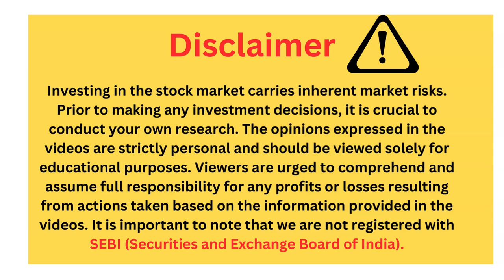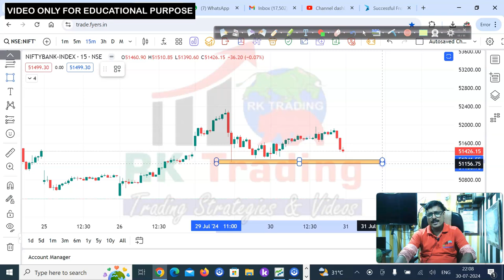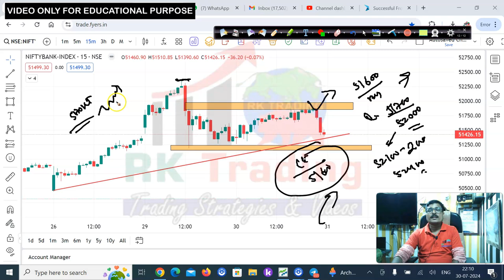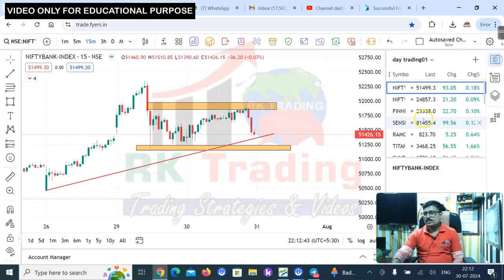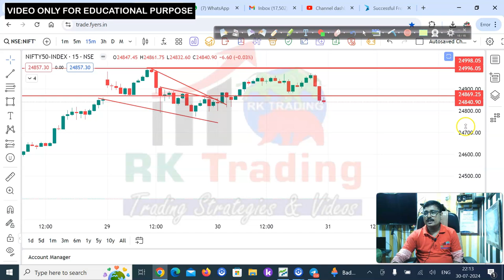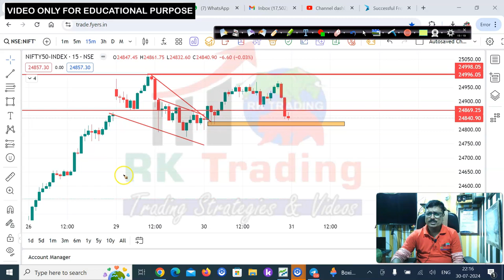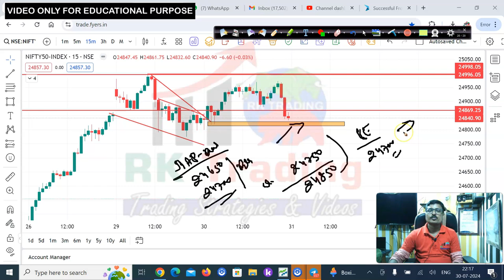Nifty & Banknifty Prediction for Tomorrow 31st July 2024 by Rk Trading